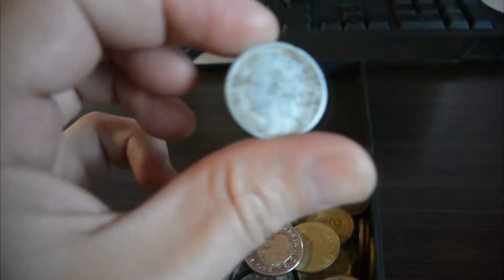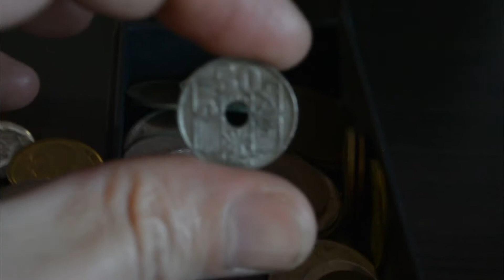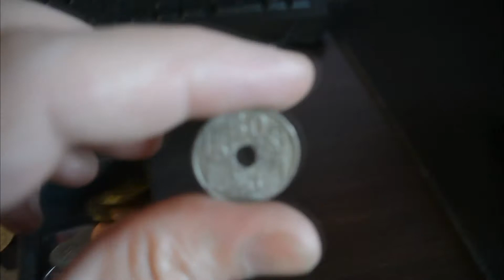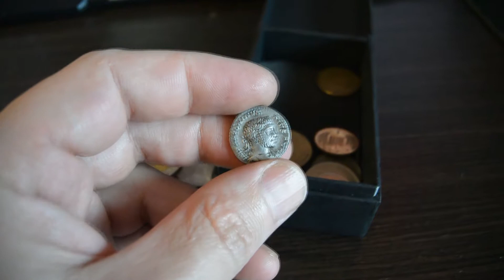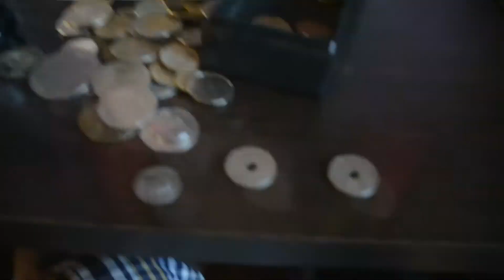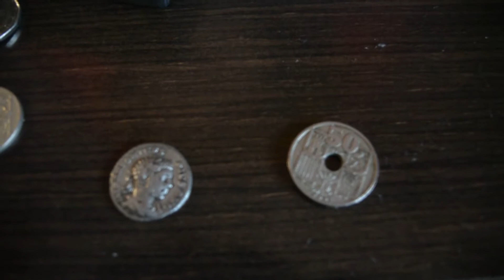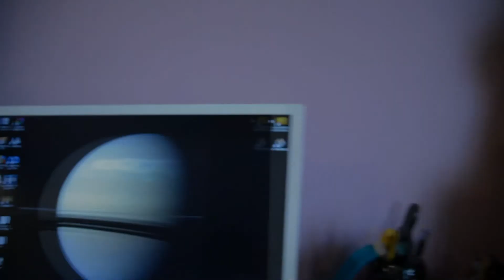Encuentro tesoro PLATA ROMANA en una caja en mercadillo de antigüedades !!! :)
De compras por mercadillo de antigüedades de los sábados, encontramos plata romana de más de 2000 años en una caja y repasamos todo lo que compramos: monedas, gatos de porcelana, coche de juguetes…

Aquí puedes comprar muchas de las cosas que muestro en los videos, mi tienda en Todocolección: